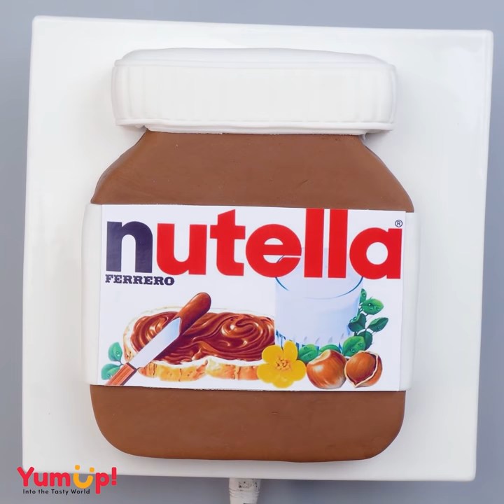Indulgent Coca-cola Chocolate Cake Decorating Ideas | So Tasty Cake Decoration Tutorials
Question of the day: Which the chocolate cake do you wanna eat?